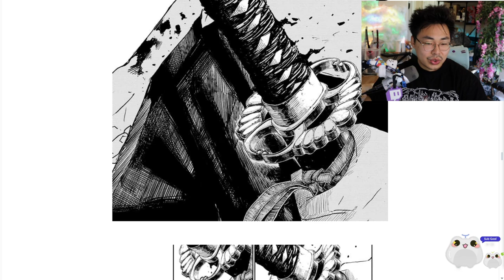The Tip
Kagurabachi Chapter 40: The Tip